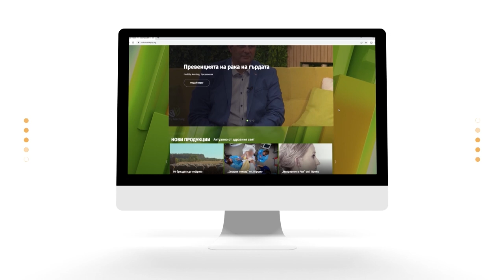Здравословна закуска - Колагеново кисело мляко с мед и орехи